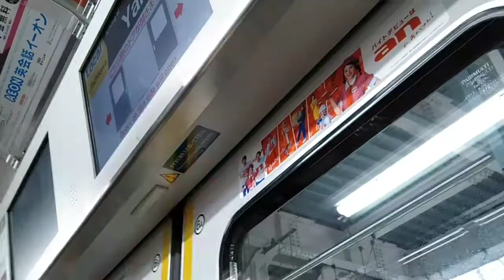[JR南武線 E233系8000番台] ドア開閉集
どうも！おはこんみんみぃ〜！(=^・^=)
本日はJR南武線のE233系8000番台の
ドア開閉を収録してまいりましたー！
途中かなり混んだ影響で尺が短くなっております...。
はぁ〜つっかえ！(幻聴